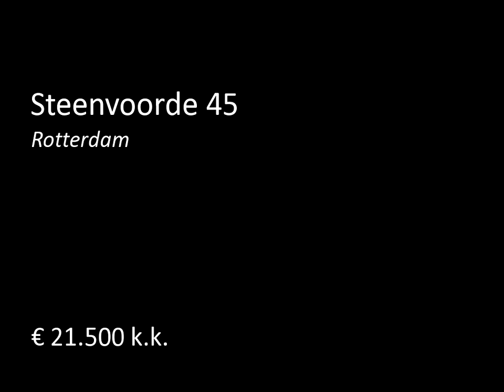Te koop: Steenvoorde 45 in Rotterdam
In de prachtige woonwijk Zuidwijk biedt Schildtvoorde Makelaardij  u een ruime garagebox onder een keurig appartementencomplex. De garage is centraal gelegen nabij diverse uitvalswegen naar de snelweg A-15, A-16 etc.

Afmeting: Lengte 4.80 breedte 3.50 hoogte 2.02 (onder kanteldeur) en 2.18 (onder dak)

Algemeen:
- Totale oppervlakte ca. 17 m².
- Eigen grond.
- Betonnen vloer.
- Kunststof kanteldeur.
- Voorzien van water (vve ) en electra (evt. Via vve)

Bijdrage V.v.E.:  ca. €...